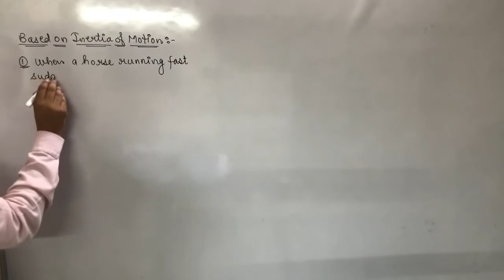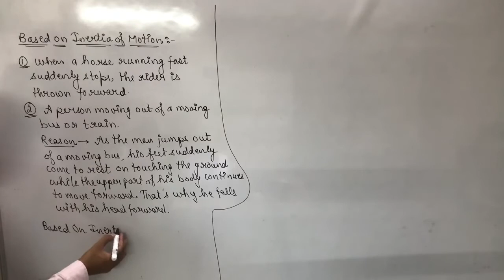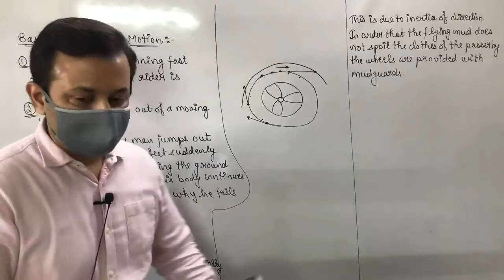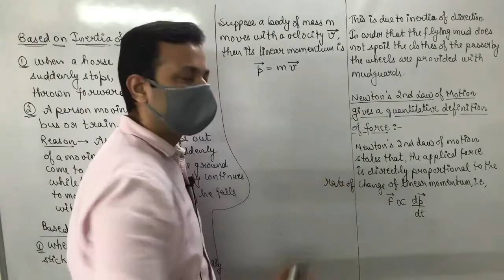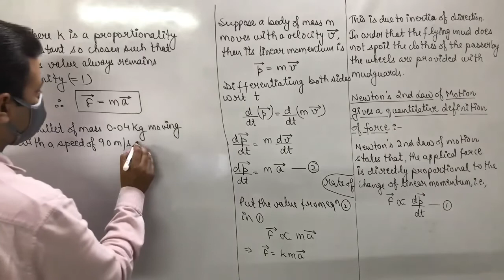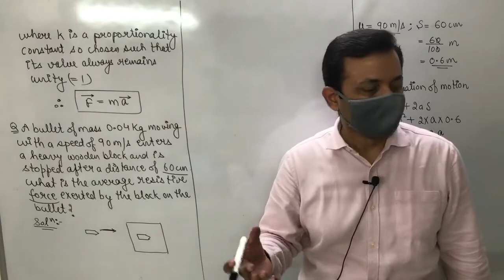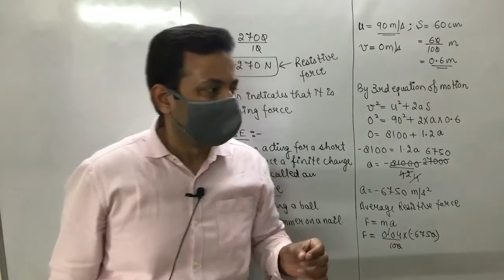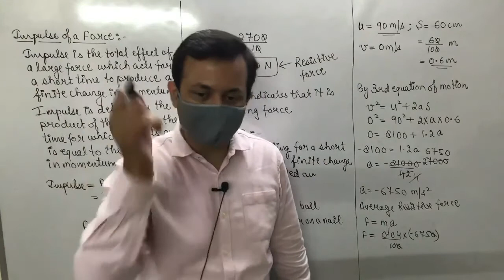Class XI Physics 30th Aug, 21 (Laws of Motion)